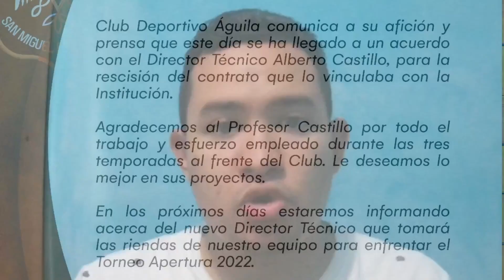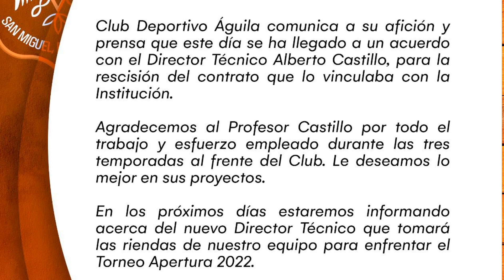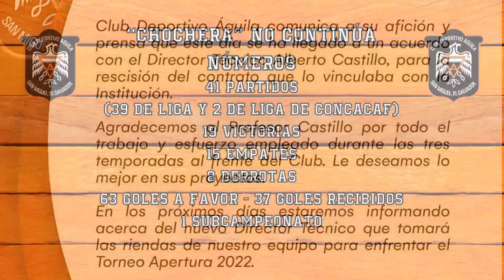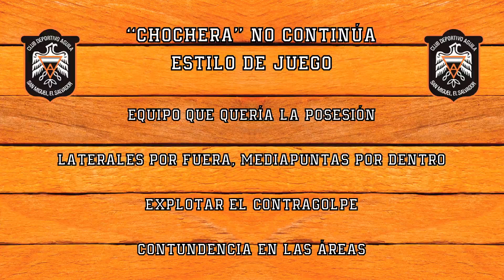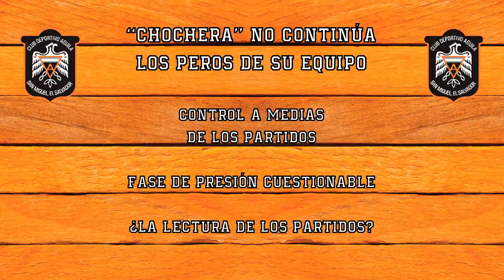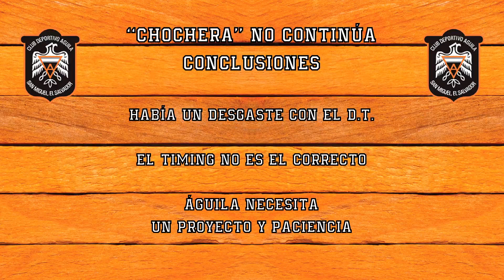Agustín Castillo no continúa en C.D. Águila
Hoy analizamos la segunda etapa de Agustín Castillo al frente de Águila con números, cualidades y debilidades de su equipo. Crees que Águila necesitaba un cambio en el banquillo?